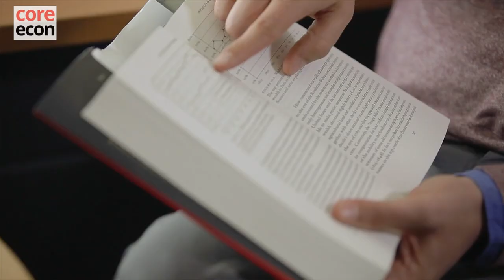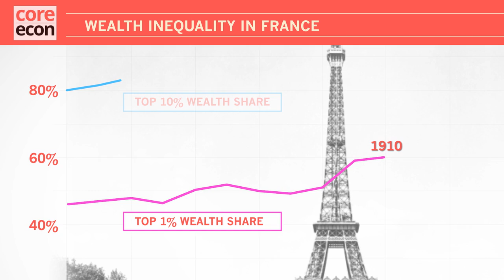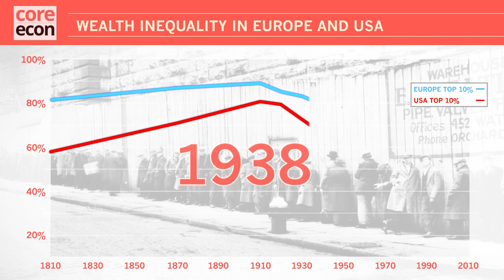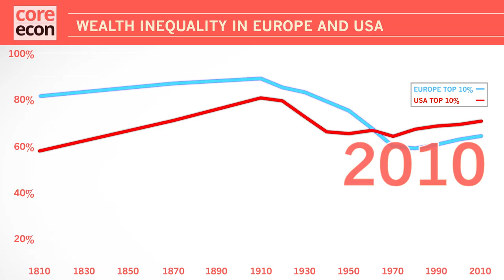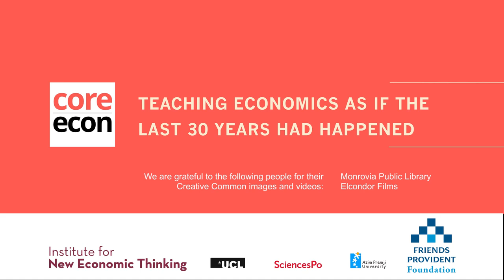Thomas Piketty: The long-run economics of wealth inequality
Thomas Piketty of the Paris School of Economics, tells The CORE Project what long-run data into the distribution of wealth tells us about the effects of wealth inequality on society.